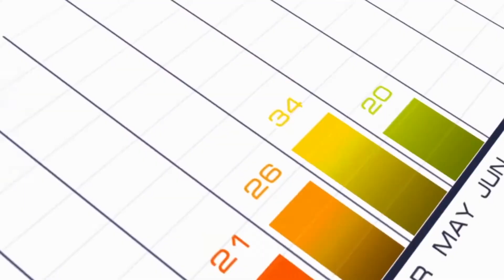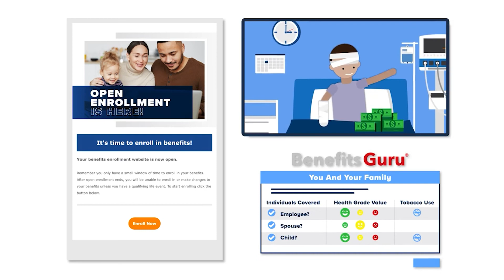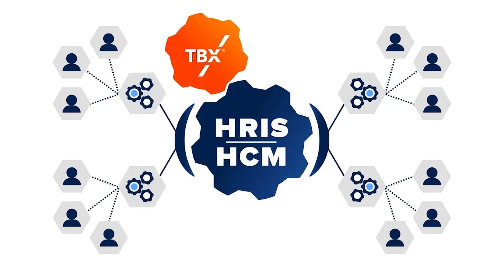Growth of a Leader - Heath Oakes, CEO, National Family Care Life | The Ovation Show w/ Dan Labroad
In this episode, Dan Labroad speaks to Heath Oakes, CEO of National Family Care Life Insurance, a company based around offering simple, straightforward benefits, non-expensive policies, uncomplicated language, and ZERO hidden fees.

This podcast is hosted by Dan Labroad, CEO of Ovation Health & Life Services.